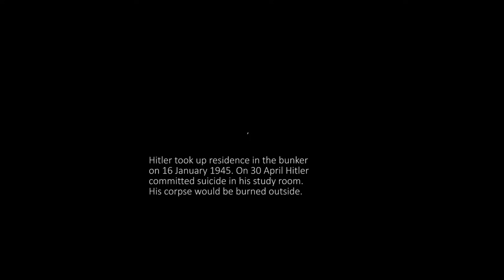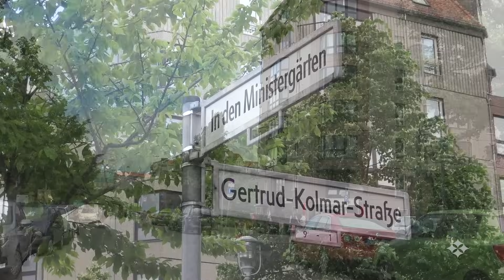Berlin Now & Then - Episode 18: Battle of Berlin | Führerbunker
A now & then of the Führerbunker, a bunker system under the Reich Chancellery where Adolf Hitler committed suicide in 1945.